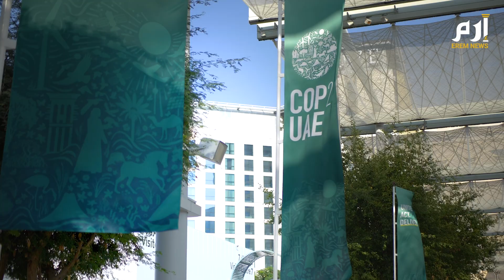رئيس وزراء البنجاب لـ"إرم نيوز": الفيضانات والضباب يمثلان مشكلة باكستان المناخية ونسعى لإيجاد حلول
رئيس وزراء البنجاب محسن رضا نقفي لـ"إرم نيوز": الفيضانات والضباب يمثلان مشكلة باكستان المناخية ونسعى لإيجاد حلول مرضية مع نهاية هذا المؤتمر